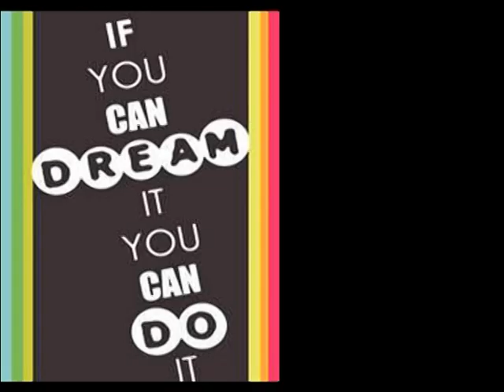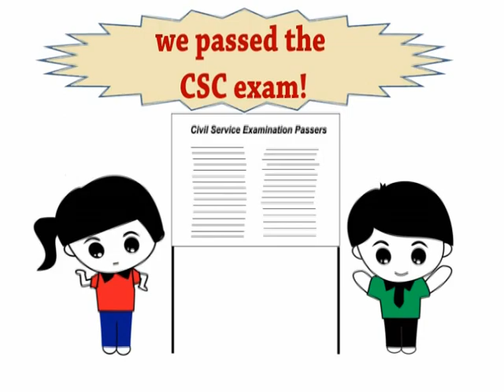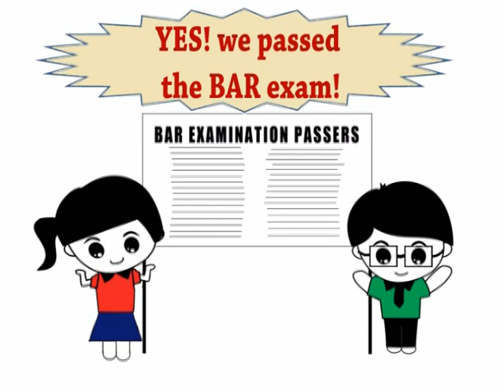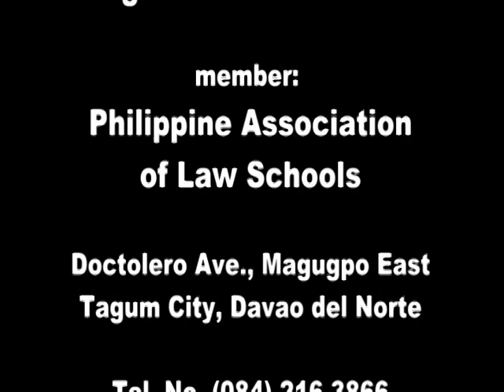St Thomas More School of Law and Business 2012_AVP 1_updated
Audio visual presentation for St. Thomas More School of Law and Business, Tagum City, Davao del Norte, Philippines  October 2012

Acknowledgment:

Concept by RCR
photos, video, editing by Czille
caricatures by L. Arevalo & some editing by Czille
voice over by M.G. Apuya
acknowledgement of background sounds by Jewelbeat.com, Instrumentalsfree.com